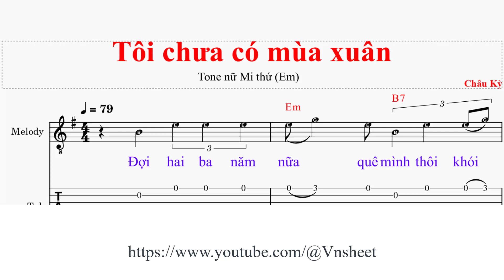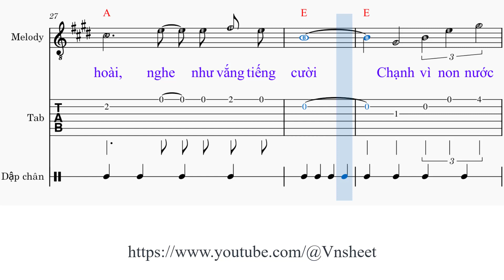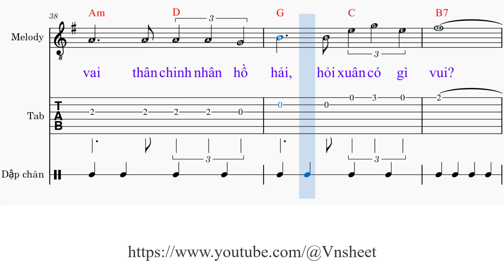sheet Tôi chưa có mùa xuân Tone nữ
Tôi chưa có mùa xuân

1. Đợi hai ba năm [Em] nữa, quê [B7] mình thôi khói [Em] lửa mời [B7] xuân đến với [Em] tôi
Giờ này còn nổi [Am] trôi riêng [D] tôi xin từ [G] chối, mà [C] xuân chán gì [B7] nơi
Nàng xuân chán gì [Em] nơi, xuân là của muôn [Am] người mặc tình xuân lả [Em] lơi
Xuân chẳng phải riêng [Am] ai xuân [D] đi rồi xuân [G] tới, ngại [B7] rằng xuân kém [Em] tươi

ĐK:
Hai mươi mấy tuổi [E] đời, ai đón ai [A] mời tôi chưa muốn trao [E] lời
Bản đàn xuân lả [F#m] lơi tơ lòng đang [Abm] rối, xuân [F#m] đến thêm buồn [B7] thôi
Hai mươi mấy xuân [E] rồi, tôi vẫn đi [A] hoài nghe như vắng tiếng [E] cười
Chạnh vì non nước [F#m] tôi đang còn lửa [Abm] khói, [B7] ôi xót xa đầy [E] vơi

2. Đợi hai ba năm [Em] nữa, quê [B7] mình thôi khói [Em] lửa mời [B7] xuân đến với [Em] tôi
Giờ còn nặng hai [Am] vai thân [D] chinh nhân hồ [G] hải, hỏi [C] xuân có gì [B7] vui
Hỏi xuân có gì [Em] vui, xuân làm dáng cho [Am] đời đẹp lòng giây phút [Em] thôi
Ôi đất nước hai [Am] nơi xuân [D] đi làm sao [G] tới, dặm [B7] dài xin chớ [Em] lui

sheet  nhạc Tôi chưa có mùa xuân,
sheet  Tôi chưa có mùa xuân,
sheet  nhạc Tôi chưa có mùa xuân tone nữ,
Châu Kỳ,

Toi chua co mua xuan,
sheet  nhac Toi chua co mua xuan,
sheet  Toi chua co mua xuan,
sheet  nhac Toi chua co mua xuan tone nu,
sheet  Toi chua co mua xuan tone nu,
Vnsheet,